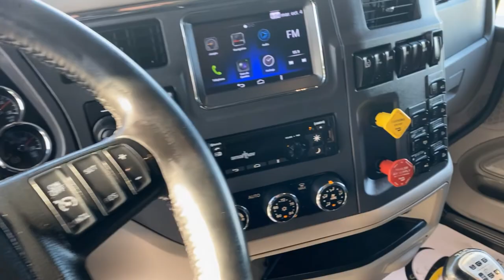C-33102 2018 PETERBILT 579 CAMION CONVENTIONNEL AVEC COUCHETTE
Gamache Truck Center
609, Principale, St-Paul-de-L'Ile-aux-noix

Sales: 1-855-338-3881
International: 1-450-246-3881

Contáctenos:
Gamache Truck Center
609, Principal, St-Paul-de-L’Ile-aux-noix

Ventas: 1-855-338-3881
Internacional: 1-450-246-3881